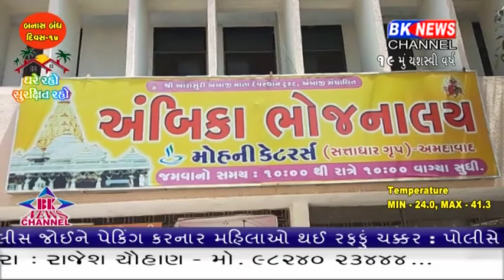અંબાજીમાં દરરોજ 2000 થી વધુ ફૂડ પેકેટનું વિતરણ કરવામાં આવી રહ્યું છે.